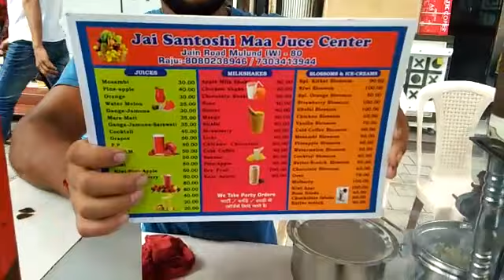Jai Santoshi Maa Juice Centre , Mobile No+91808238946/ 7303413944,Mulund West